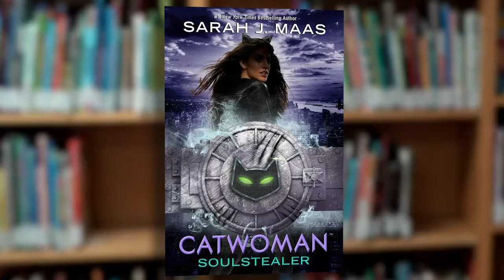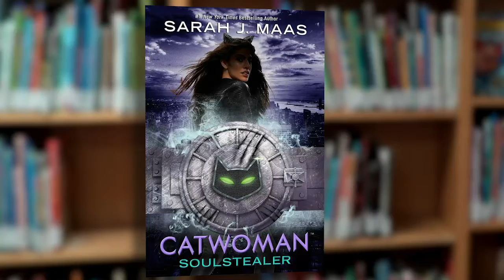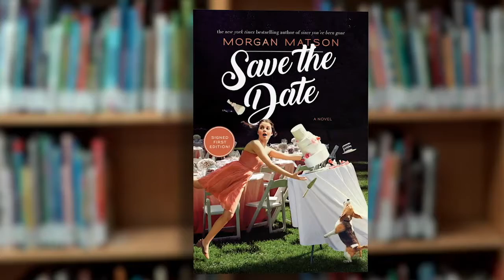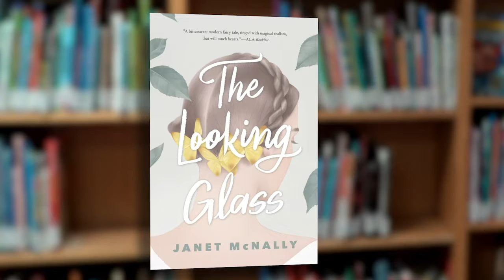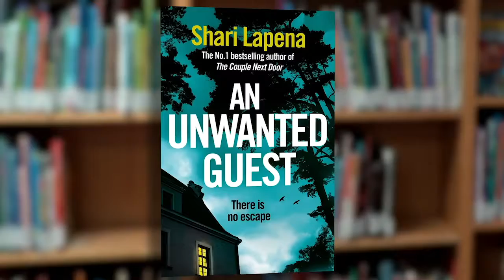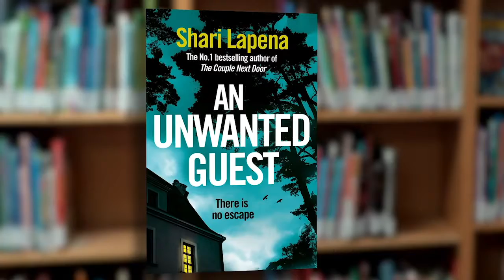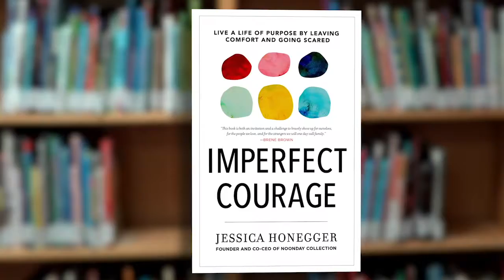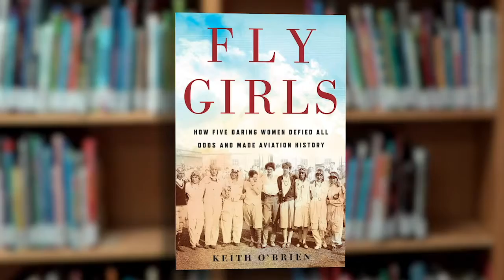SF Library Check It Out | Aug 29, 2018